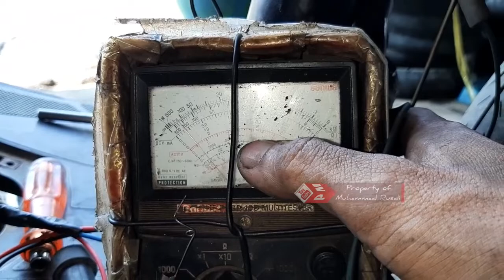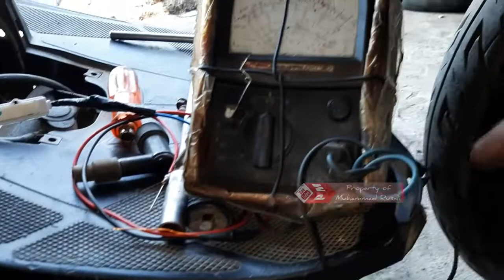3 langkah atasi xeon karbu aki drop ilmu jumper